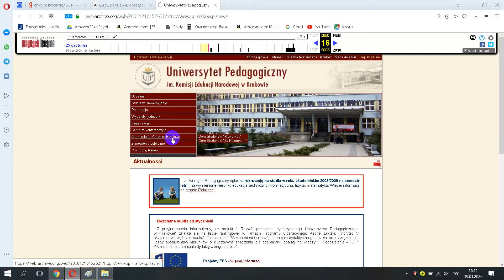Uniwersytet Pedagogiczny im Komisji Edukacji Narodowej w Krakowie